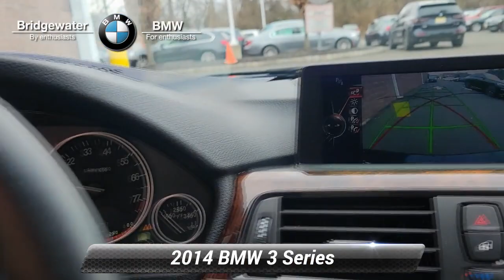Used 2014 BMW 3 Series 328i xDrive For Sale, Bridgewater, NJ B5636U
BMW of Bridgewater Central Jersey's premier family dealership choice for New and Pre-Owned BMW Vehicles for over 40 years. We strive to provide the best white glove possible experience to our customers. For exceptional customer service before during and after the sale. CARFAX. Odometer is 15236 miles below market average! 2014 BMW 3 Series 328i Imperial Blue MetallicAWD.